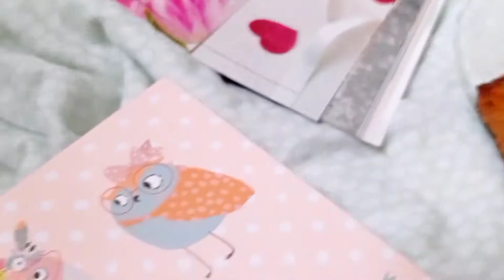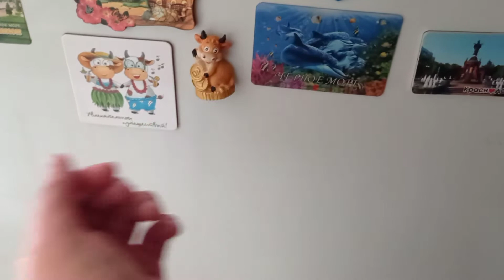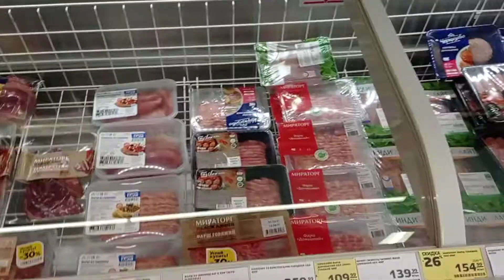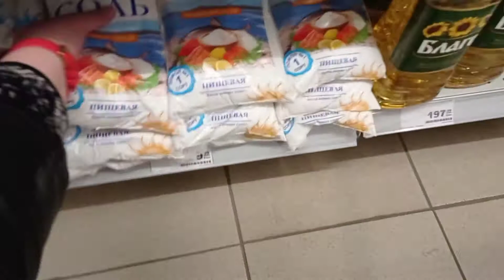VloG: Закупка продуктов в Ольховке. Готовлю такое впервые. 10.04.21